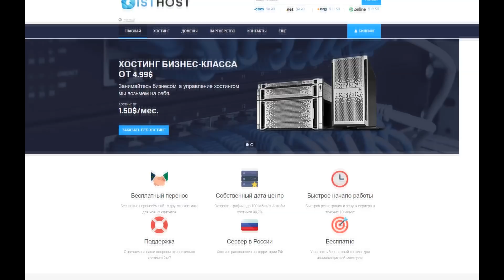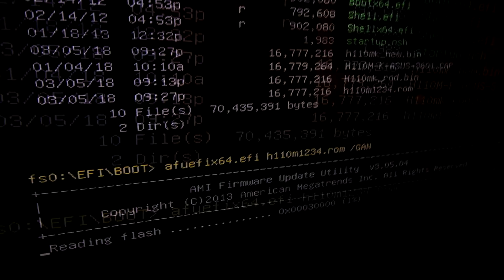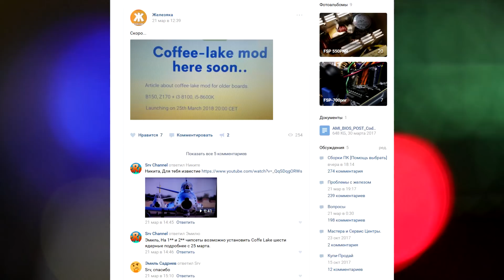Как запустить Coffee Lake на ASUS H110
Немного пояснения как все же запустить Coffeelake i3-8100 на плате ASUS H110M-K.

7 Magnets - Luwaks